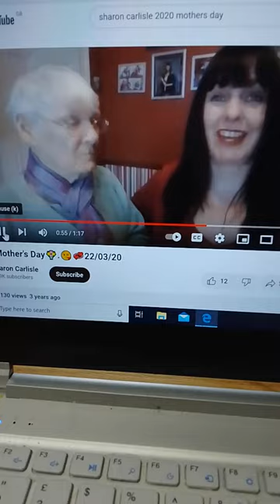Ethel Thomas Part Three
Sharon's Mum Ethel Thomas 19/07/1937-08/01/2021.

Video Three: Sharon and her Mum's last Mother's Day together 2020 just before the Lockdown.

Aw, this is an absolutely video, but tinged with sadness, as it was unknowingly Sharon and her Mum's last Mother's Day with each other. Hahahahahahahahahaha I remember Sharon having a go at Boris on this one as well "there's no way I'm leaving my Mum on her own on Mother's Day" hahahahahahahahahaha. Awwwww so sad that this was the last Mother's Day that Sharon physically spent with her Mum, but she's always been with her in Spirit since and always will be 💞👼👼💞💖💞💖💞💖👼💖👼💖💖👼💖💞💖👼💖👼👼💖💞💖💞💖💞💖👼💖👼💖👼💖💞💖💞💖👼❤️👼❤️❤️💞❤️👼❤️👼❤️👼❤️👼❤️💞❤️👼❤️👼❤️👼❤️👼❤️👼❤️👼❤️👼❤️👼❤️👼❤️👼❤️👼❤️👼❤️👼❤️👼❤️👼❤️👼❤️👼❤️👼❤️👼❤️👼❤️👼❤️👼❤️💞❤️👼❤️👼❤️👼❤️👼❤️👼❤️❤️👼❤️👼❤️👼❤️💞❤️👼❤️👼❤️👼❤️👼❤️👼❤️👼❤️👼❤️👼❤️👼❤️👼❤️👼❤️👼❤️👼❤️👼❤️❤️👼❤️💞❤️👼❤️👼❤️👼❤️💞❤️💞❤️👼❤️👼❤️👼❤️💞❤️💞❤️💞❤️👼❤️👼❤️👼💞.